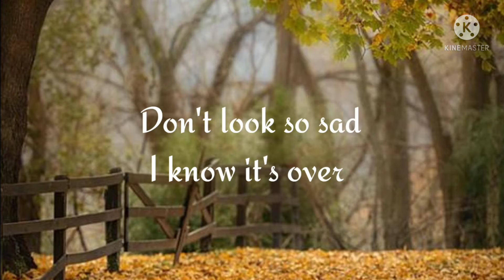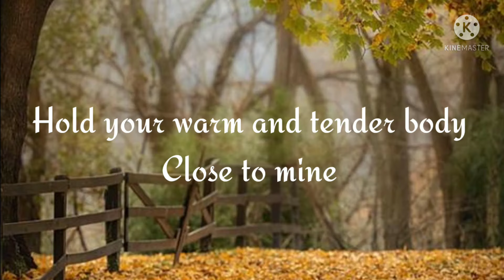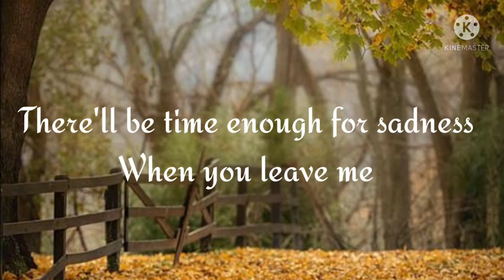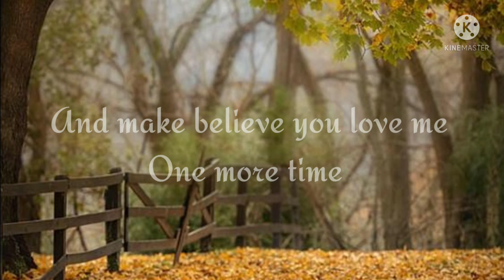Anne Murray-For The Good Times (Lyrics)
Song by Anne

Lyrics

Don't look so sad, I know it's over
But life goes on and this old world will keep on turning
Let's just be glad we had some time to spend together
There's no need to watch the bridges that we're burning.

Lay your head upon my pillow
Hold your warm and tender body close to mine
Hear the whispers of the raindrops blowing soft against the window
And make believe you love me one more time

--- Instrumental ---

I'll get along and you'll find another
And I'll be here if you should find you ever need me
Don't say a word about tomorrow or forever
There'll be time enough for sadness when you leave me.

Make believe you love me one more time

Source: Musixmatch

Songwriters: Kristoffer Kristofferson